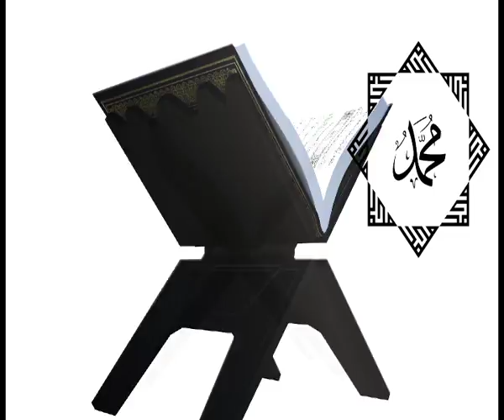REPLAY - Lérou Dinée du 03 OCTOBRE 2018